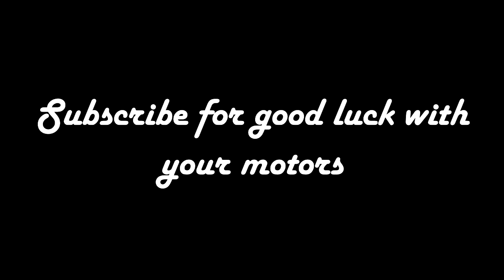Vlog 5-Trip to China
Don't get triggered.